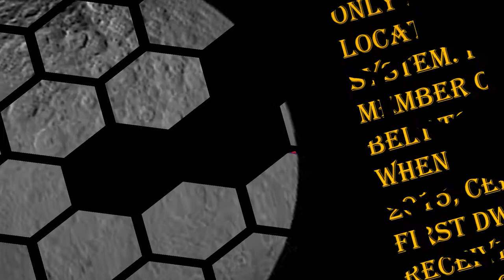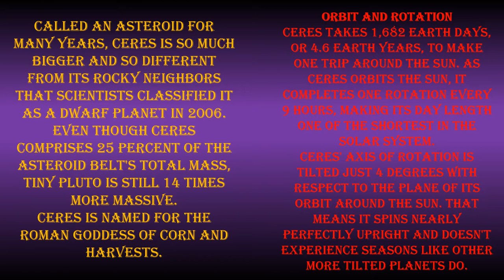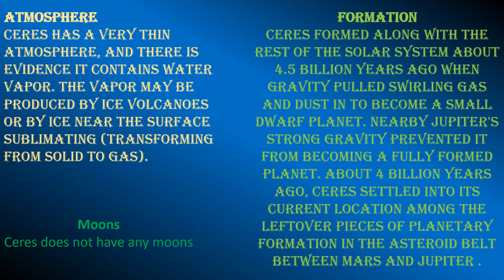CERES | Solar System | Dwarf Planets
Dwarf planet Ceres is the largest object in the asteroid belt between Mars and Jupiter and the only dwarf planet located in the inner solar system. It was the first member of the asteroid belt to be discovered And when Dawn arrived in 2015, Ceres became the first dwarf planet to receive a visit from a spacecraft.